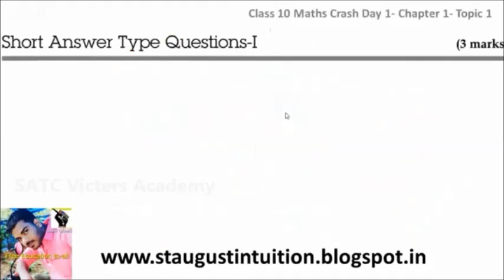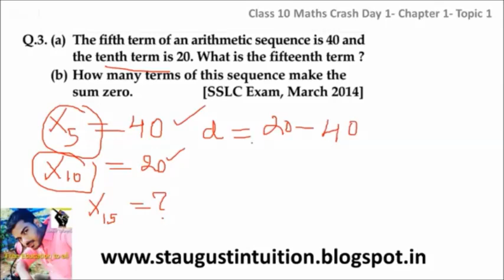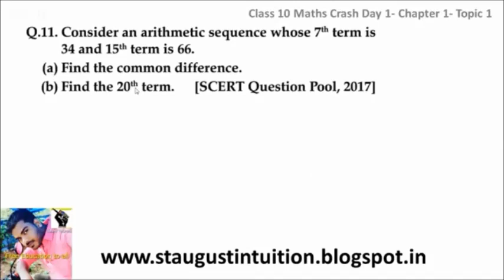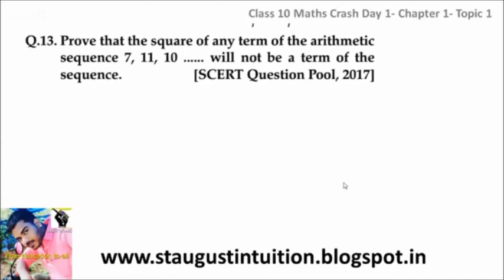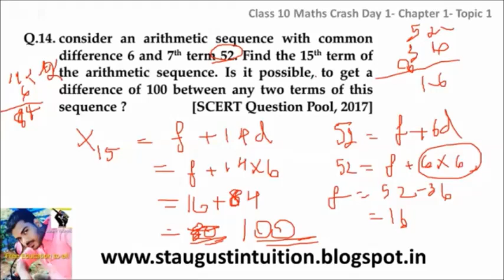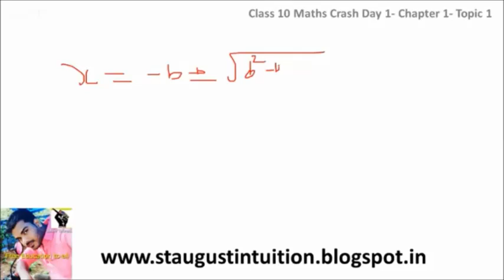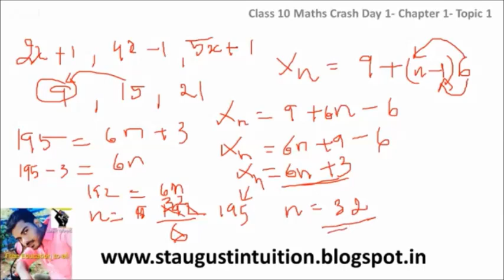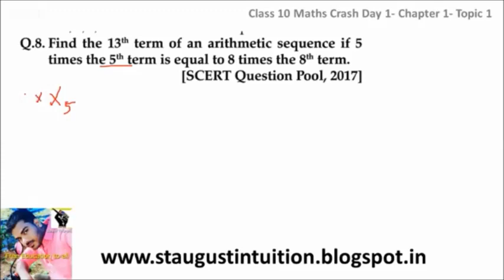10th Maths CHAPTER 1 - | Arithmetic Sequence Extra Question(Members Exclusive- Part 46)